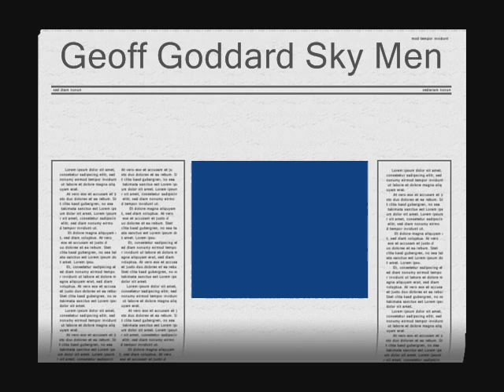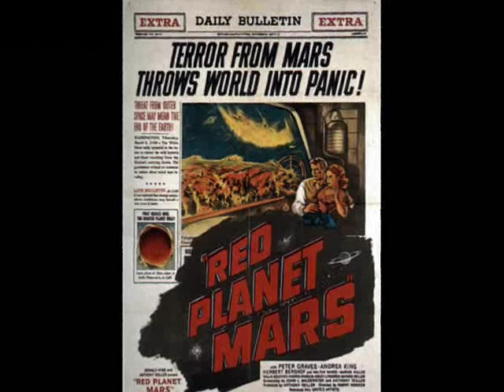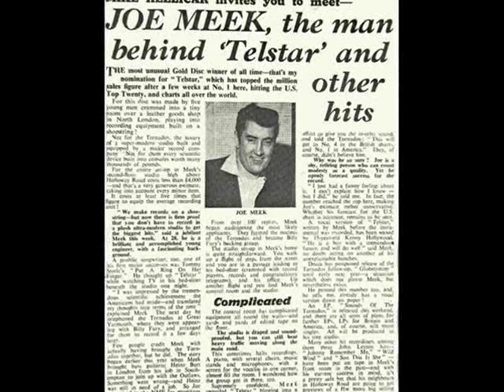Geoff Goddard - Sky men - Joe Meek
Released on the HMV label in 1963 and taken from the double cd Joe Meek The Alchemist Of Pop,Geoff Goddard was a prolific songwriter penning songs for among others John Leyton,Mike Berry,The Outlaws,Screaming Lord Sutch and Heinz,This is the last of the four singles he recorded.
The images are of some of the weird and wonderful sci fi films some of which are so bad their brilliant.